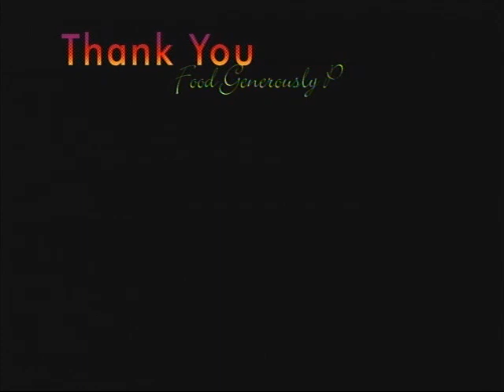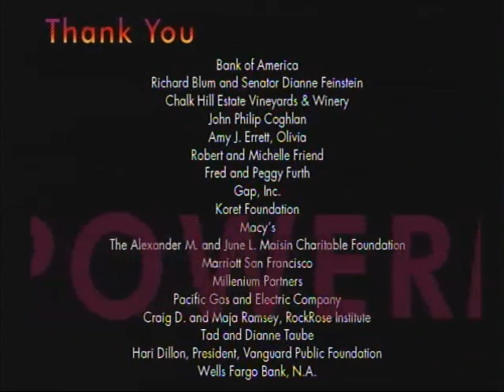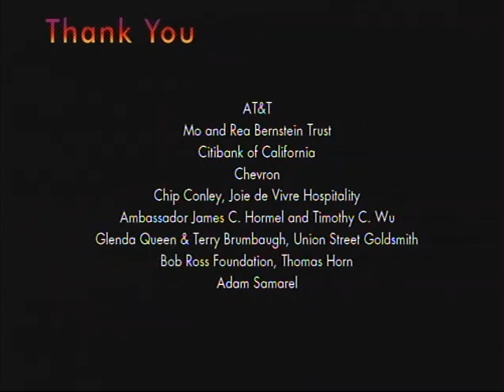Glide Holiday Event Pursuit of Happiness Part 1 Will and Jada Smith